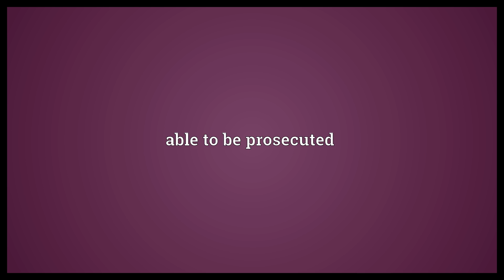Prosecutable Meaning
Video shows what prosecutable means. able to be prosecuted.  Prosecutable Meaning. How to pronounce, definition audio dictionary. How to say prosecutable. Powered by MaryTTS, Wiktionary